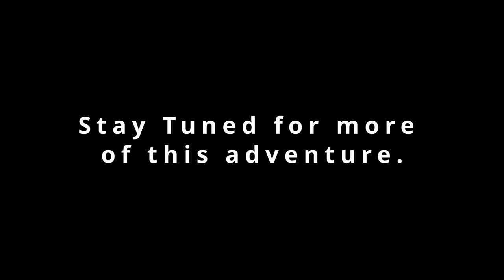Jeep Cherokee Trailhawk Offroad Adventure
Time for a trail ride.
In this video you will see a short section of  rough road in the Ouachita Wildlife Management Area in Oklahoma. This is just one area we explored during this adventure. We have many more areas to share including more of this rough road. This trail is 6.5 miles long and will take 1.5 to 2 hours to complete. It has mud holes, small and big rock, rock ledges, stream crossing and spectacular views. On this one I appreciated the two inch lift we have on the Jeep Cherokee Trailhawk. Even with the lift the skid plates got bumped a couple of times. There were some down trees ,one that we squeezed under very carefully. We didn't get that part captured as we were trying to get to a main road before dark. Ashley was hanging on and holding her breath in parts of this trail. LOL. I have lots of video to edit and Ashley got to do several water crossing on this adventure as we traversed The Oauchita National Forest in Arkansas and The Ouachita WMA in Oklahoma. We also traveled The Talimena Scenic Drive and there was no fog this time.